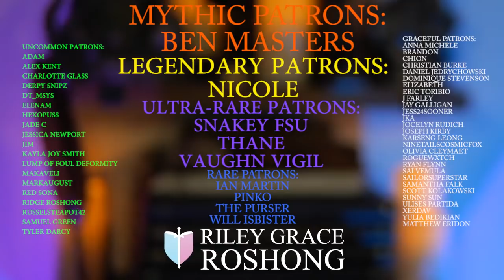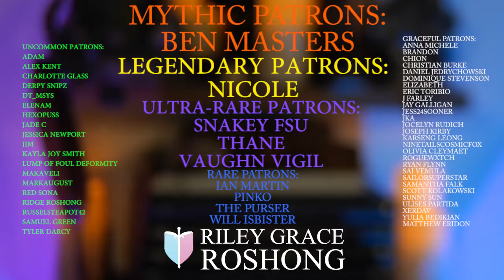Truth & Good Faith in Online Politics: A Dialectic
Is it possible to engage with bad faith actors online in good faith? If not, how do you know if someone is good faith to begin with? Finally, what are the consequences of engaging in bad faith?

📚 CHAPTERS 📚
0:00 - Everyone Joins Call
0:19 - Leftist Grifter Hypo
5:16 - The RGR Law of Good Faith
13:46 - How do you know if someone is engaging in good faith?
20:09 - Outstanding Issues With Engaging in Bad Faith
23:49 - Takeaways & Going Forward
26:20 - Patreon Credits & Outro

🤲 SUPPORTED NON-PROFITS & CHARITIES 🤲
FreeState Justice:

🎨 CONTRIBUTING ARTISTS 🎨
Channel Artwork by RyDesignsStuff:
rydesignsstuff.co.uk
Channel Theme by fcm_yt on Fiverr: